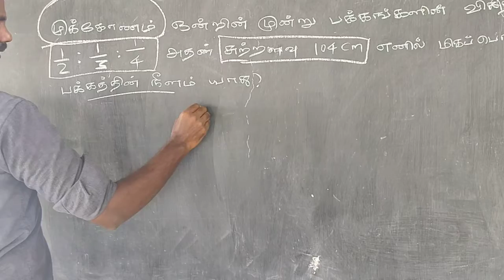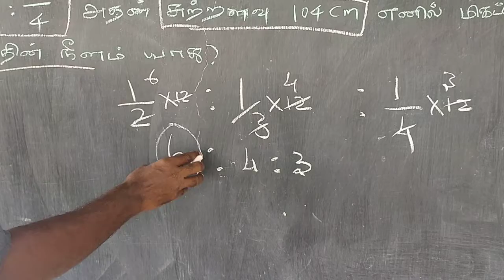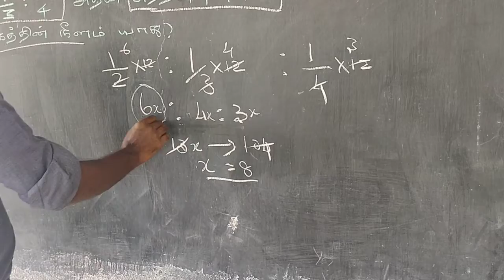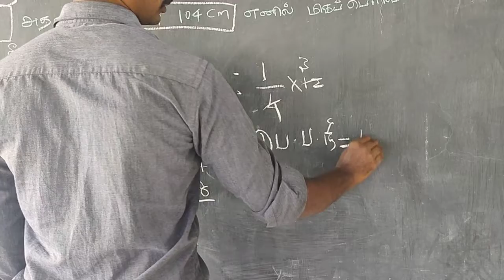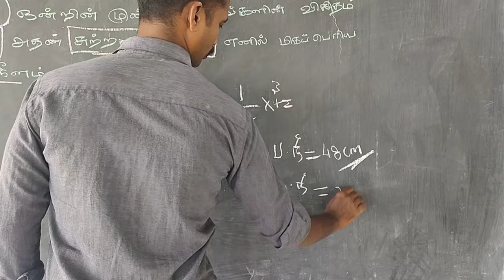RATIO MATHS Part 14 || SHORT MATHS COMPETITIVE EXAM || TNPSC GROUP I,II,IV,III, TNUSRB SI EXAM